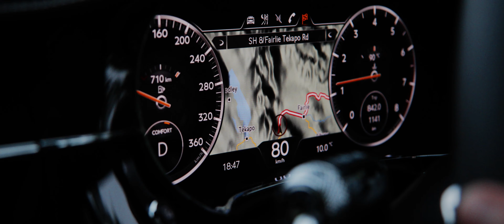The 2019 Bentley Continental GT - Drive the Extraordinary.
With its sleek lines carving a sharp new path through the air, the new Bentley Continental GT marked the beginning of a new era: one of unrivaled power, exquisite craftsmanship and cutting-edge automotive technology.